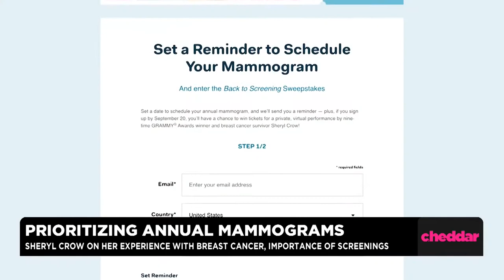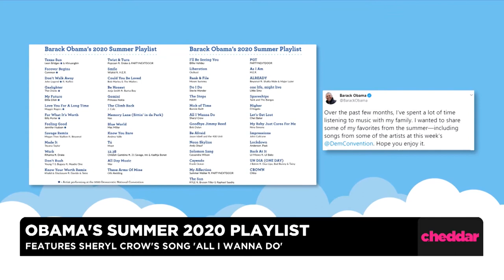Grammy Winner Sheryl Crow Urges Women to Prioritize Breast Cancer Screenings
As the coronavirus pandemic began to spread in the U.S., many health officials urged people to avoid unnecessary medical visits, which meant delays for women's routine mammograms. Now that healthcare facilities are reopening their doors, the numbers are rising and advocates are encouraging women not to further delay their screenings.
"We can't take care of the people we love if we can't take care of ourselves," Grammy Award-winning artist and breast cancer survivor, Sheryl Crow told Cheddar. Also, her thoughts on landing a spot on former President Barack Obama's Summer 2020 playlist.